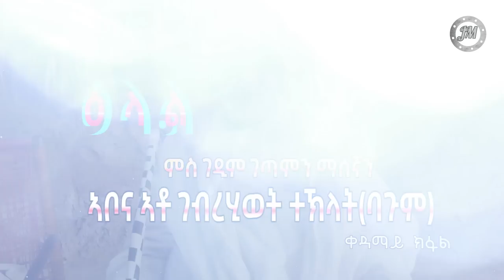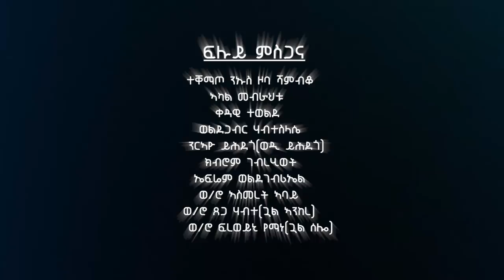ዕላል ምስ ባጉም Part 1 - John Miera TV - Dec 2022